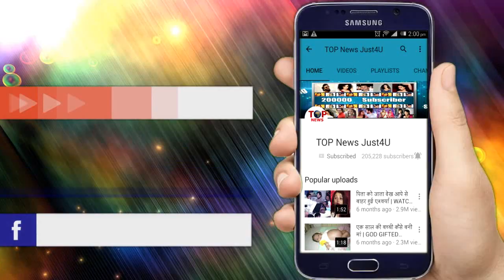YRKKH: स्वर्णा को गले लगा, फूट गए कार्तिक के आँसूं || KARTIK CRIES IN FRONT OF SWARNA